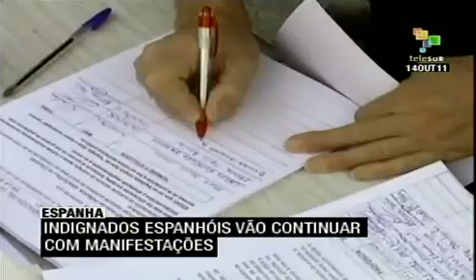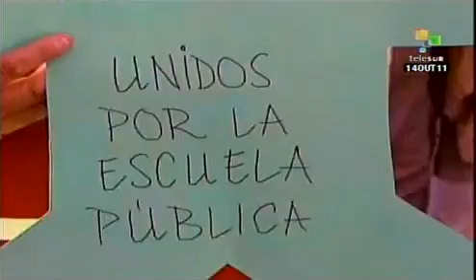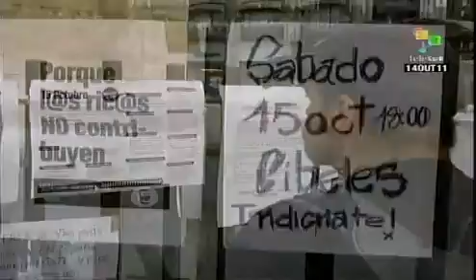Indignados espanhóis continuam protestando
Os Indignados espanhóis prometem uma grande mobilização nesse sábado 15 de outubro. Professores e estudantes de Madri também expressam sua indignação nas ruas na capital. Cerca de três mil professores vão ficar sem trabalho pela nova reforma educativa. teleSUR